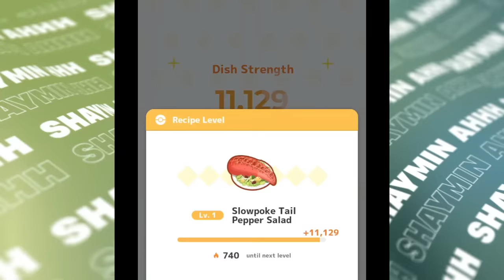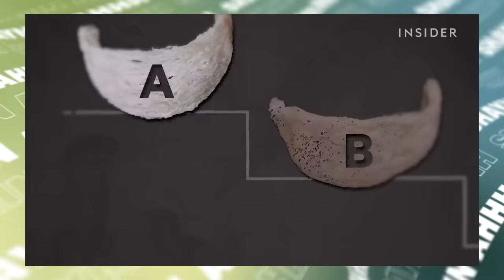ĂN GÌ trong thế giới của Pokemon | Shaymin Ahhh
Những món ăn nào trong thế giới Pokemon đã làm nứt lòng những nhà huấn luyện, liệu họ có đủ cung cấp dinh dưỡng trong cái thế giới đâu đâu cũng toàn là những "đồng đội" của mình không.